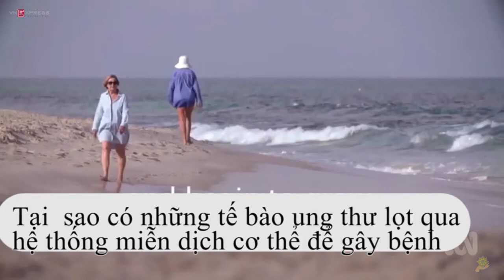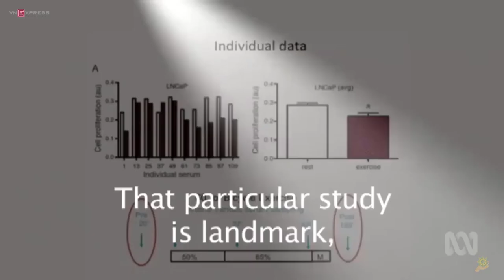Tây Y | Cách Tốt Nhất Để Phòng Chống Ung Thư Theo Khoa Học